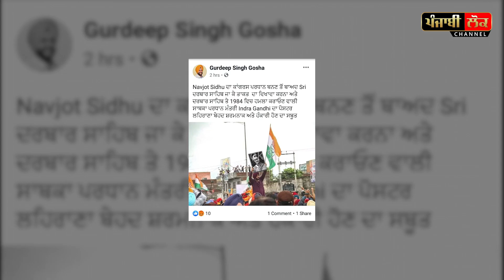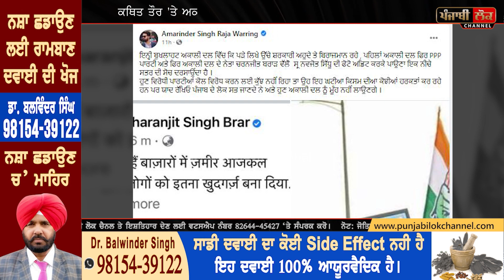ਨਵਜੋਤ ਸਿੱਧੂ ਦੀ ਫੋਟੋ ਨੂੰ ਲੈ ਕੇ ਕਸੂਤੇ ਫਸੇ ਅਕਾਲੀ, ਐਡਿਟ ਕਰਕੇ ਪਾਈ ਵਿਵਾਦਤ ਫੋਟੋ, ਹੁਣ ਕਰਗੇ ਡਿਲੀਟ?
navjot sidhu , photo , sardar bhagat singh , indira gandhi , viral , congress , akali dal